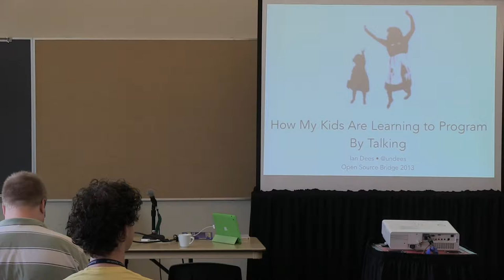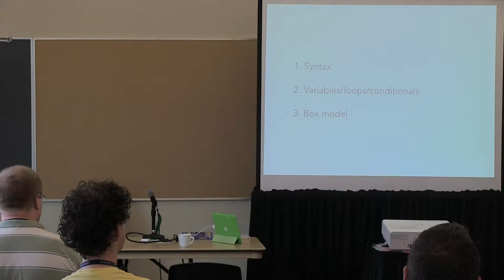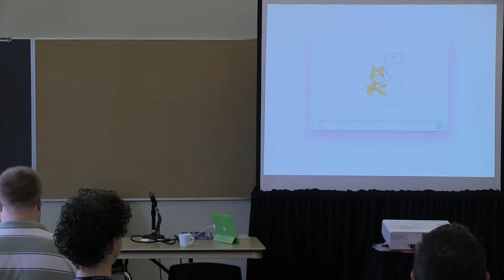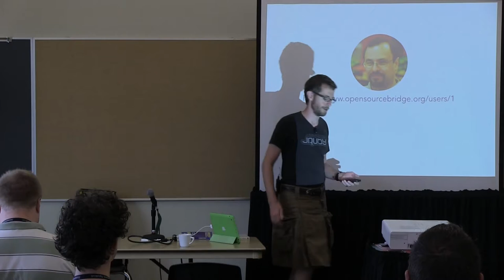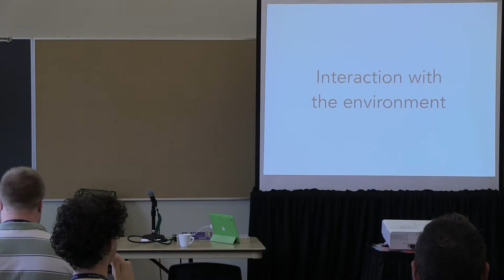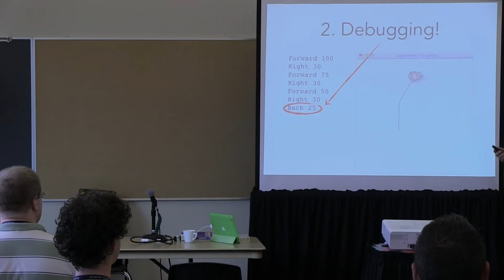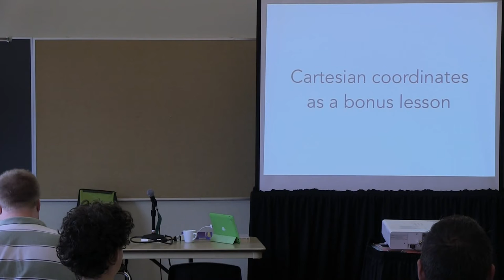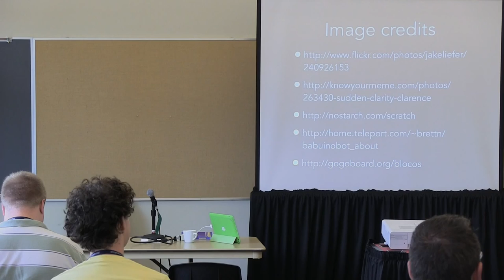OSB2013 - Ian Dees - How My Kids Are Learning to Program